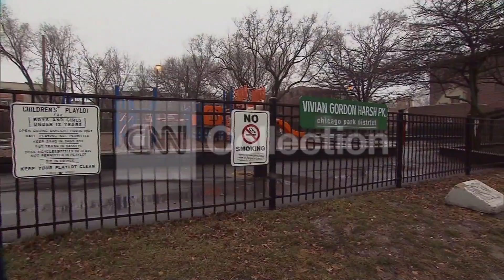FILE:FIRST LADY ATTENDING CHICAGO TEEN FUNERAL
HADIYAH PENDLETON MICHELLE OBAMA CHICAGO TEEN KILLED.